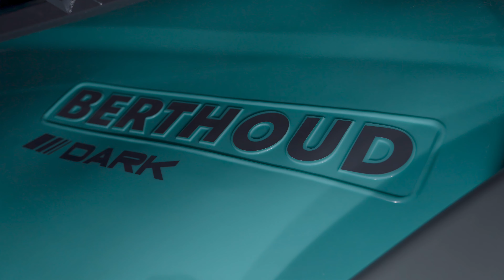VANTAGE : le pulvérisateur traîné haut de gamme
Le traîné VANTAGE est un pulvérisateur de la gamme DARK by BERTHOUD. Il répond à toutes les exigences d’une exploitation désirant utiliser du matériel haut de gamme et équipé des dernières options. La capacité de cuve du VANTAGE va de 2800 litres à 6700 litres. La rampe en acier ou en aluminium peut mesurer de 24 mètres à 44 mètres. Le VANTAGE est un appareil conçu avec de nombreux équipements fondamentaux pour les agriculteurs céréaliers, producteurs de pommes de terre ou de légumes (industriels, grands maraîchages). Le design et les finitions de ce pulvérisateur sont particulièrement remarquables.